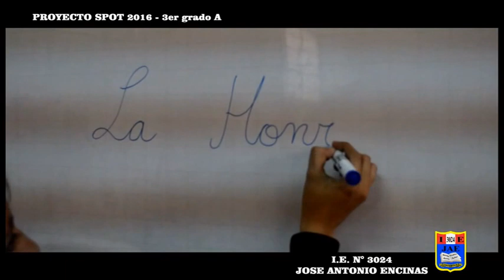LA HONRADEZ - I.E. JOSE ANTONIO ENCINAS.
PROYECTO EDUCATIVO - SPOT ...
TERCER GRADO A